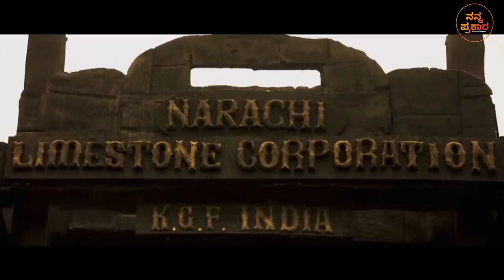15 Reasons to watch KGF CHAPTER 2 | KGF Chapter 2 Trailer |Yash|Kgf chapter 2 review |Nanna prakaara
Content by - Ruthik S.

This video Contains the main reasons to watch KGF CHAPTER 2 which is directed by prashanth neel featuring rocking star yash, sanjay dutt, ravina tandon, srinidhi shetty etc

Team

kgf 2 video songs
kgf 2 update
kgf 2 song Toofan
toofan kgf 2 song